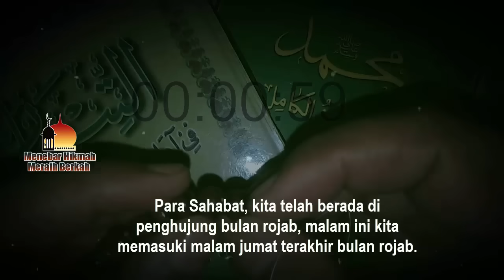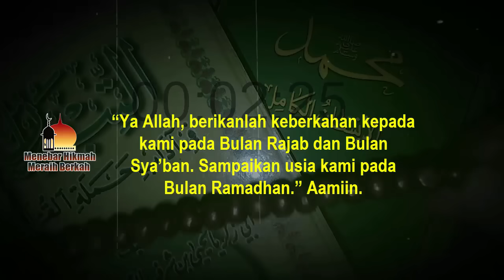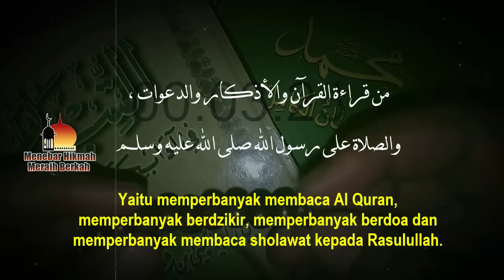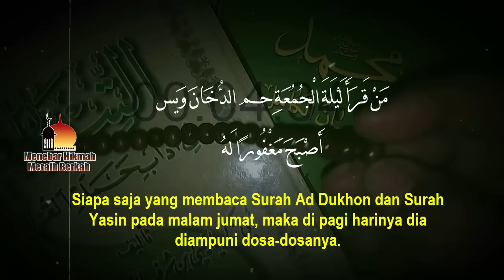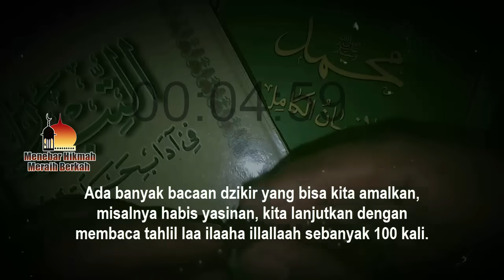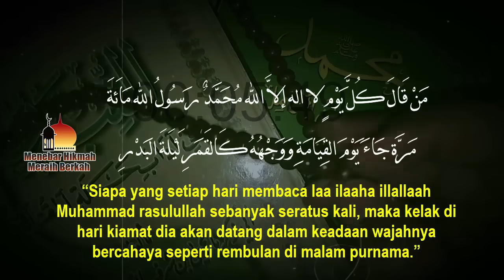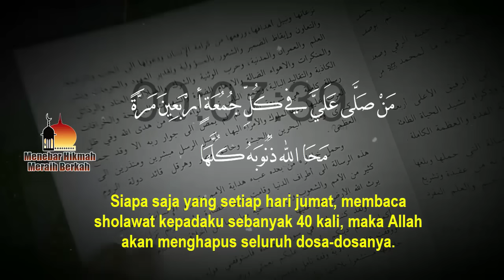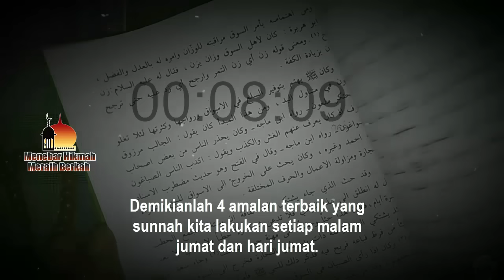MALAM JUMAT TERAKHIR BULAN ROJAB - INILAH 4 AMALAN PALING MUSTAJAB DI MALAM DAN HARI JUMAT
DOSAMU HAMPIR 100 TAHUN LUDES HANCUR LEBUR JIKA BACA KALIMAT PENDEK INI SETIAP SATU MINGGU SEKALI

HARI JUMAT TERAKHIR BULAN ROJAB, BACA 35 KALI DZIKIR INI, INSYA ALLAH KAYA RAYA SAMPAI TAHUN DEPAN